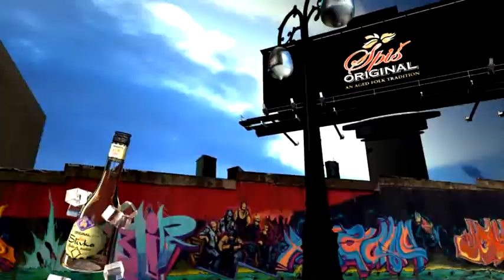Spiš Original Hruška a celá rada tancuje